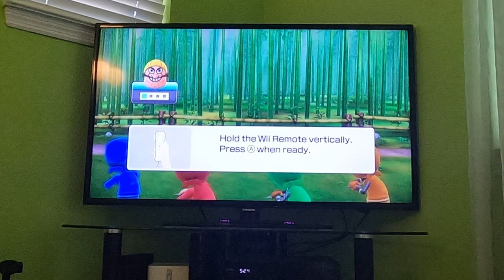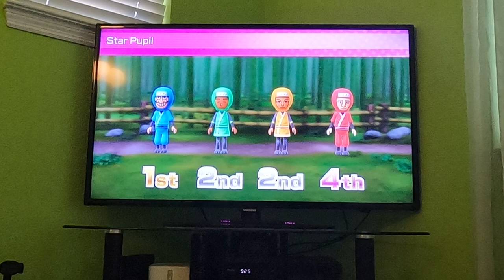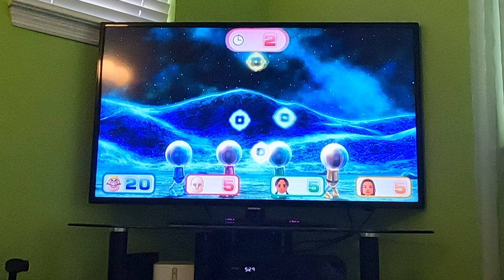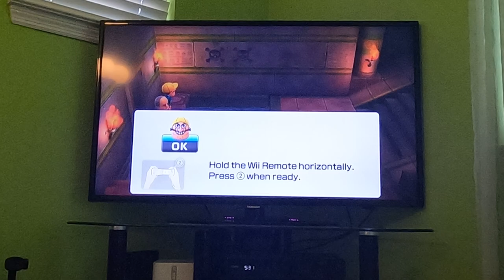Wii Party U - Highway Rollers (Wario vs Advanced Difficulty, Part 1) (60fps)